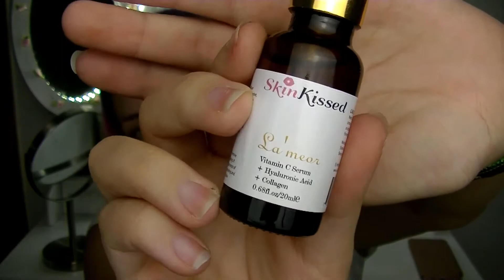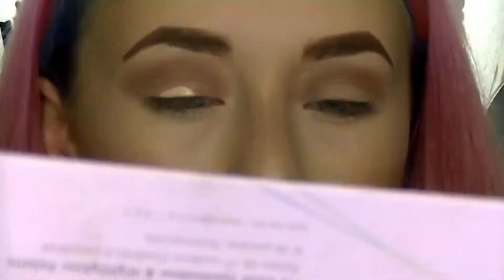EVERYDAY MAKE UP 💄| Mrs Bella Palette 💎| Steffi Versatile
Heute gibt es ein Alltags taugliches Make Up für euch, welches trotzdem einen Touch glamour ist - Viel Spaß beim anschauen! 👍